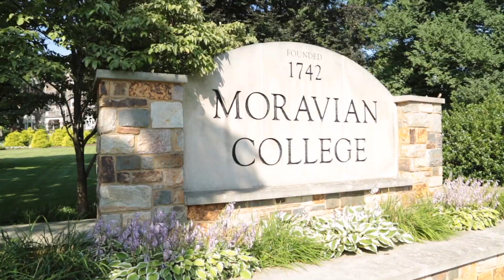Unscripted With Russo Ep. 16 - Don Cunningham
Planned or not, Don Cunningham's life mission is to serve the Lehigh Valley. As president and CEO of the Lehigh Valley Economic Development Corporation and previous Mayor of Bethlehem, Don details how he lives in the now and why collaboration is key to executing any ideas.